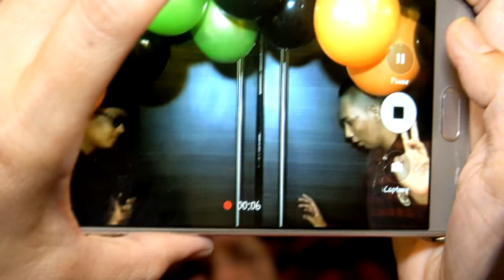Birthday Amyra Rosli - MeleTOP Episod 201 [6.9.2016]